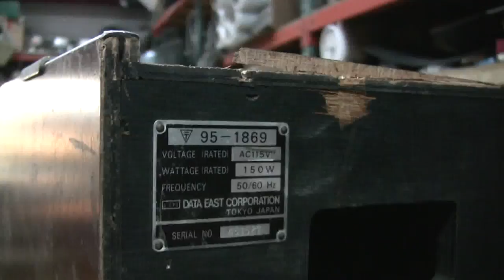#150 Rare DECO Arcade Video Game CASSETTE SYSTEM from 1980 - TNT Amusements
Host Todd Tuckey shows you a DEDICATED DECO (Data East Corporation) Arcade Video Game made in 1980 that actually used a micro cassette to "load" the game into the system!  EVERY time you turned the game on, it took some 5 minutes for the Game Roms to load into the system!  Some 47 games were made including Burgertime and Bump and Jump, but most were obscure and never got to the USA!  But, here is a glimpse into a forgotten Arcade Game and its history!